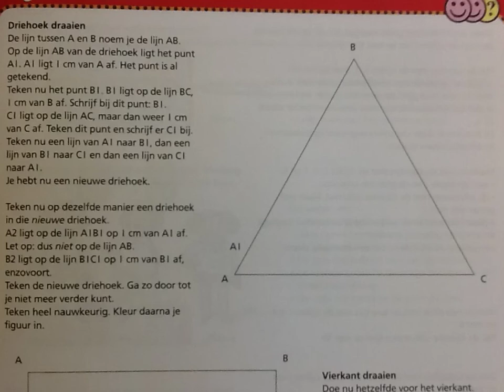Rekentijger groep 6 blz. 2